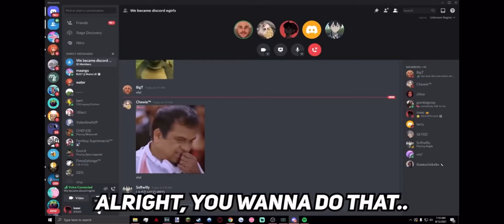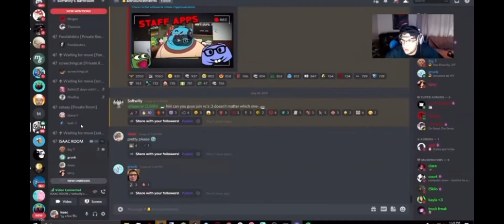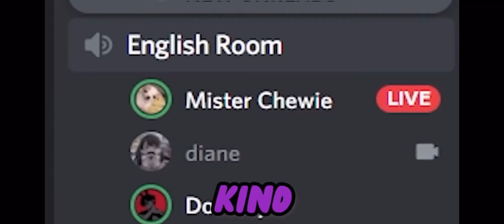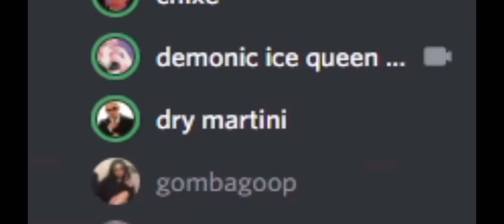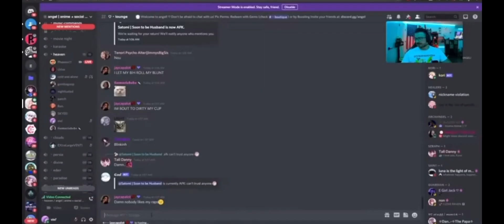more groupchat clips that make me crease unmanageable-y (#3)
shoutout to some random commenter for the title 😜
— dedicated to the furry (carver.)🥺🥺🥺